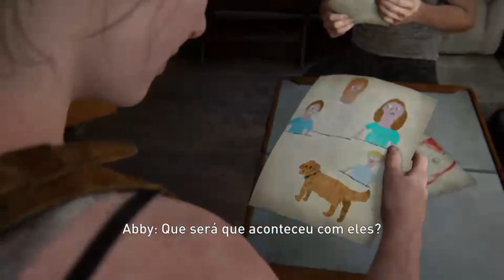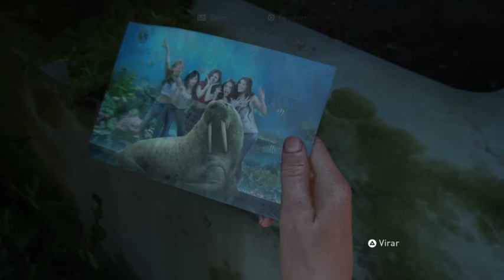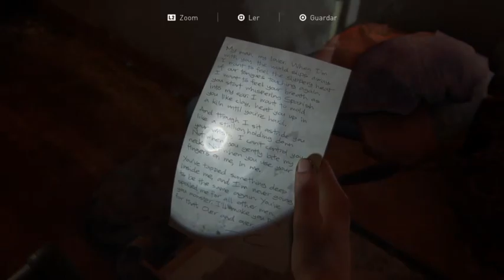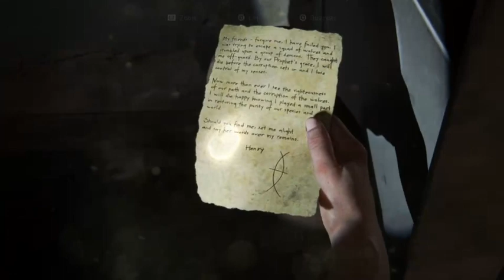Rogerinho jogando The Last of Us 2 , e a aventura continua.